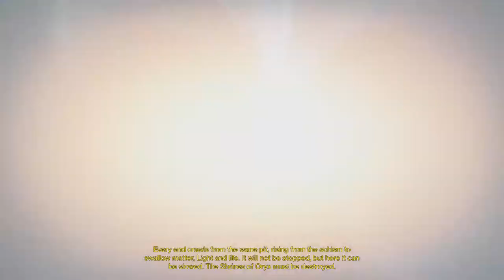Destiny Let's Play P13 - Moon - Shrine of Oryx Gameplay Walkthrough (PS4)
Destiny Gameplay Walkthrough Part 13 in 1080p HD for PS4. This Let's Play of Destiny will include a Review, all Missions and the Ending of the Destiny Single Player Campaign. Let's kill some fallen.

From the creators of Halo and the publisher of Call of Duty comes Destiny. With an unprecedented variety of FPS gameplay, Destiny promises to deliver an incredible story set within a newly-imagined, always-connected universe filled with action and adventure.

Everything changed with the arrival of the Traveler. It sparked a Golden Age when our civilization spanned the solar system ... but it didn't last. Something hit us, knocked us down. The survivors built a city beneath the Traveler, and have begun to explore our old worlds, only to find them filled with deadly foes. In Destiny, you are a Guardian of the last safe city on Earth, able to wield incredible power. Defend the City. Defeat our enemies. Reclaim all that we have lost.